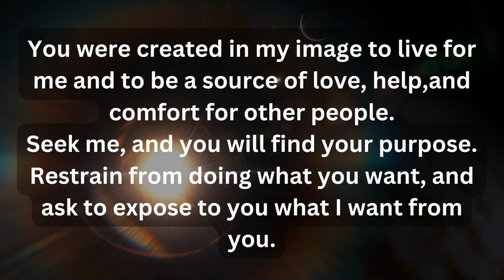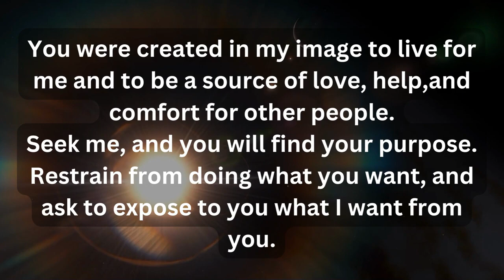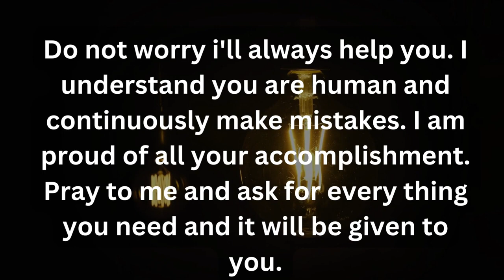😱God says Go to hell if you skip this💕God's message for me today❤️Jesus message today💕God messag